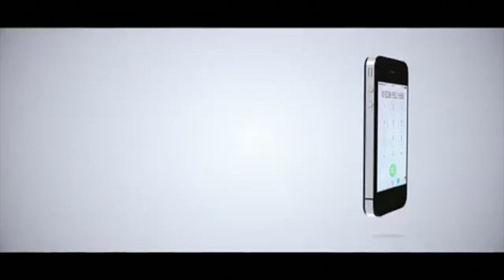MCL MATUKIO: AFYA YA KIGWANGALLA YAENDELEA KUIMARIKA, HAPI AKABIDHIWA OFISI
Afya ya Waziri wa Maliasili na Utalii, Dk Khamis Kigwangala imeendelea kuimarika na madaktari wameelekeza apate muda mwingi wa kupumzika.
Hayo yameelezwa leo Agosti 6 na Naibu Waziri wa wizara hiyo Japhet Hasunga muda mfupi baada ya kutoka wodini kumjulia hali Kigwangala.
Jumla ya mabasi 12 yaendayo mikoani asubuhi ya Agosti 6 yamelazimika kusitisha safari zake mpaka yalipotengenezwa kufuatia kukutwa na mapungufu katika vipuri vinavyoshikilia mikono ya usukani 'Ball joint'.
Mkuu mpya  wa Mkoa wa Iringa,  Ally Hapi amewaeleza  watumishi wa mkoa  huo kuwa katika utendaji wake wa kazi anaamini katika ukweli, haki na uadilifu.